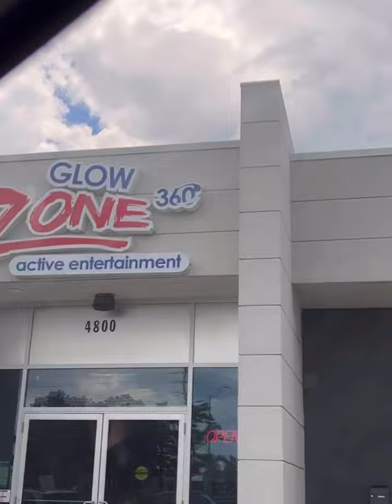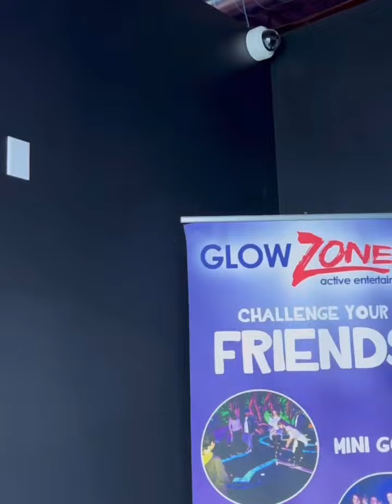Laser tag party at Glow Zone laser tag with Aiden and friends as he turned 9